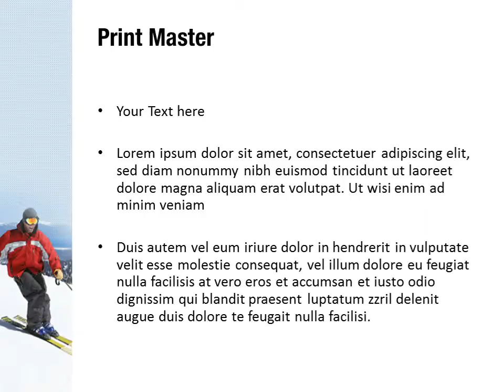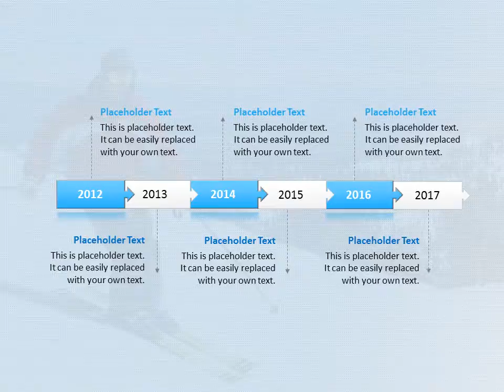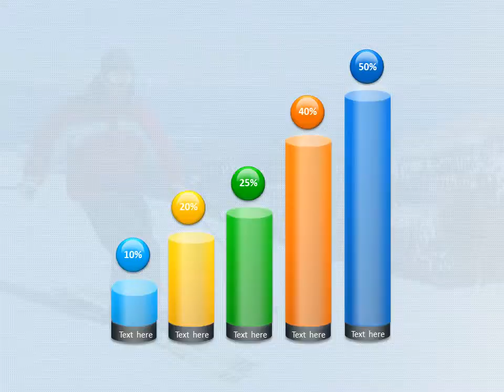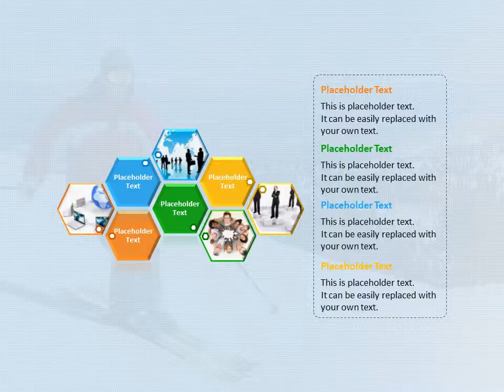Skier PowerPoint Template Backgrounds - DigitalOfficePro #00785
Create amazing presentations with Skier PowerPoint Template and Backgrounds.

Skier PowerPoint templates come with a set of PowerPoint Diagrams, Charts and Shapes. Sizzle your presentation with this professionally designed and fully editable Skier PowerPoint Template. This template is available for instant download on purchase.